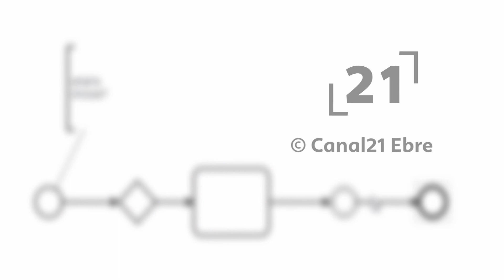La RdP: Presentació del segon festival Artèria a Tortosa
Presentació de la segona edició del festival Artèria a Tortosa.